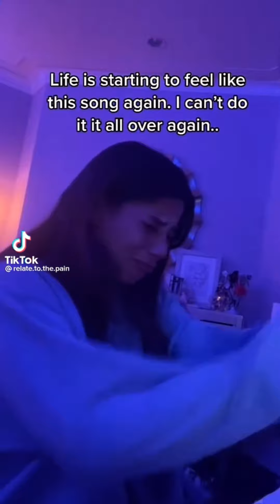Saddest Video Ever In Tik Tok 2022